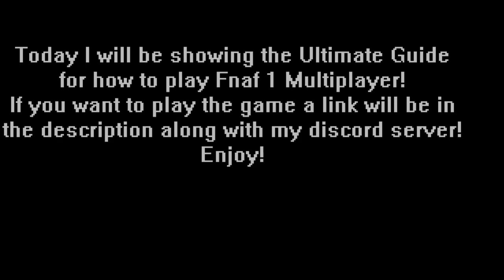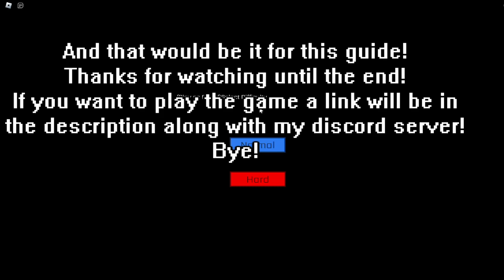The Ultimate FNAF 1 Multiplayer Guide (Roblox)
This is me playing FNAF 1 Multiplayer on Roblox.  The link to the game is below

Timestamps
0:00 Freddy Guide
1:08 Bonnie and Chica Guide
2:27 Foxy Guide
2:57 Night Guard Guide
4:05 Ending